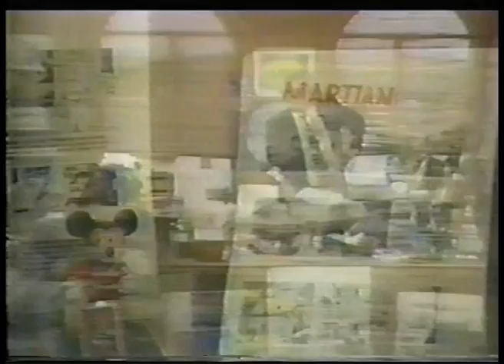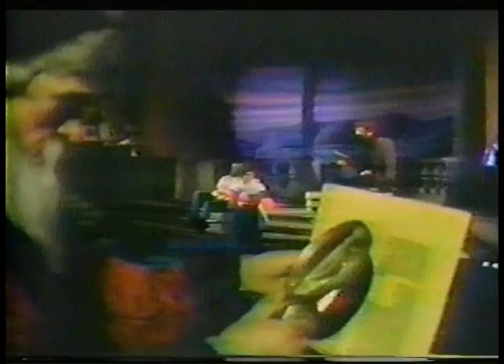The Spaceship Earth Story (1982)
This is the story of Spaceship Earth, Epcot Center's iconic attraction. Made in 1982, the year the park opened, the film walks us through the creative and engineering processes behind the show's creation.